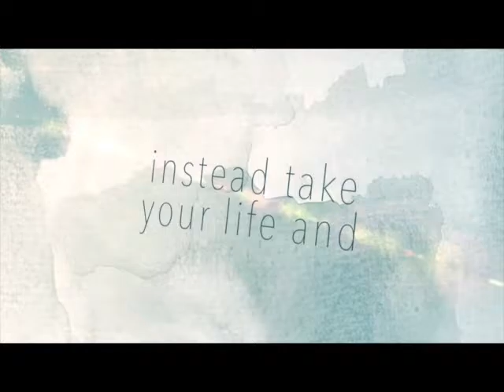Philippians Part 2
Clyde McKinney